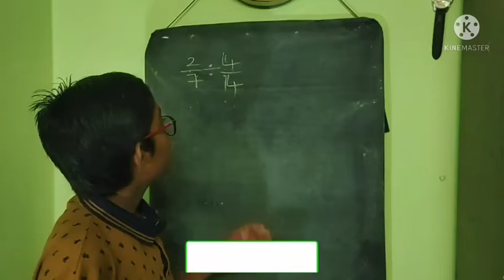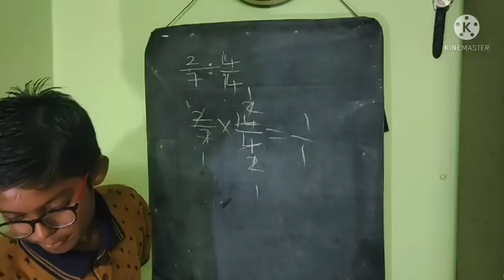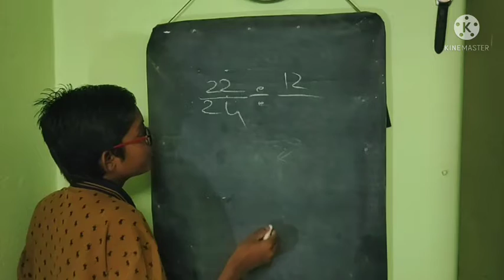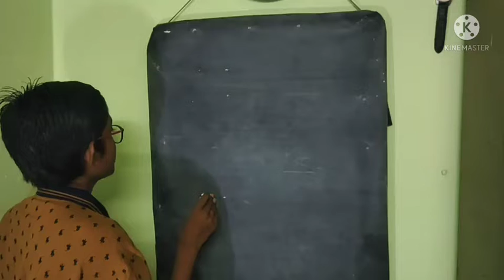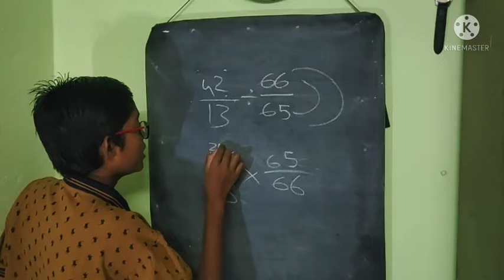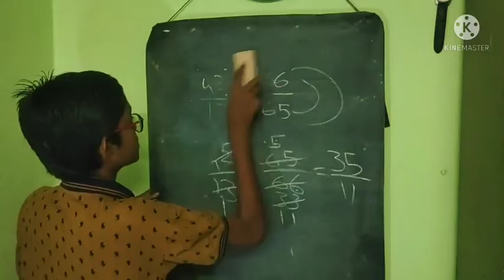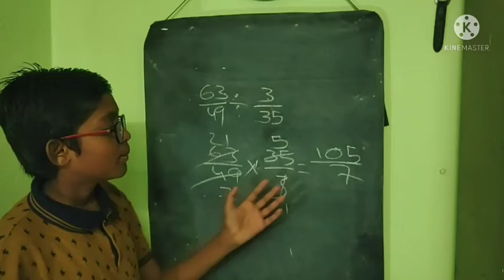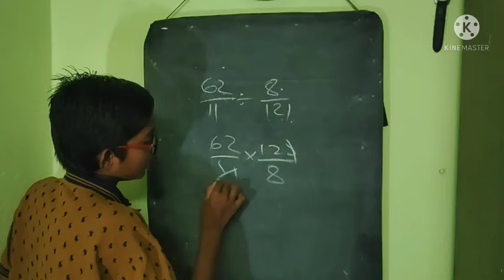fraction division by SK vlogs // ఫ్యాక్షన్ డివిజన్ ఎస్కే vlogs#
problem 👇👇👇
1st     Divide :72/45by48/75
2nd    Divide :96/65by12/13
3rd     Divide :168/275by96/165